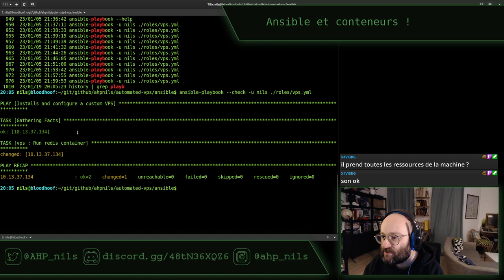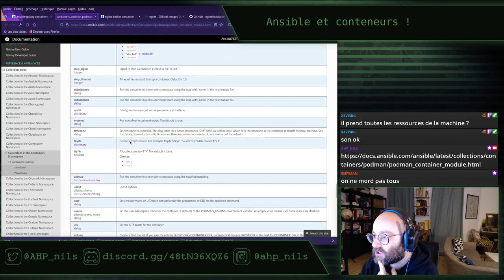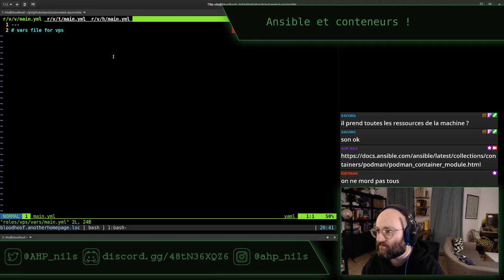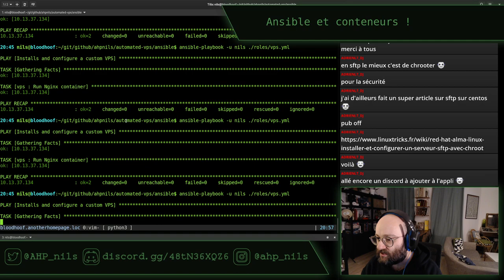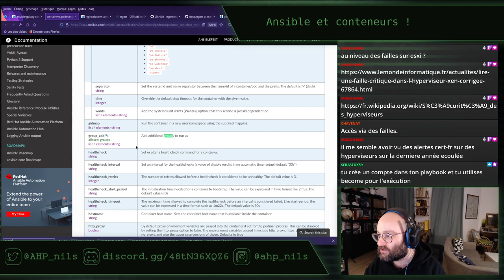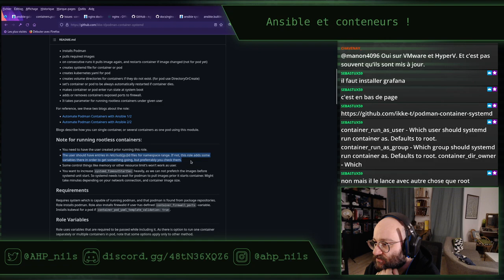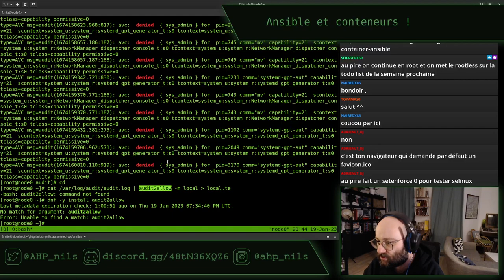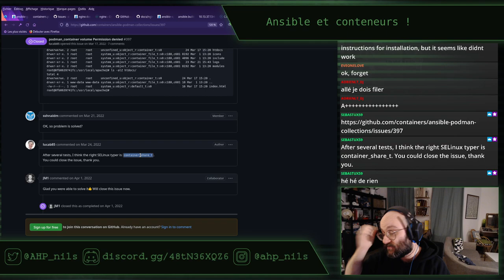Ansible et conteneurs - stream du 19 janvier 2023